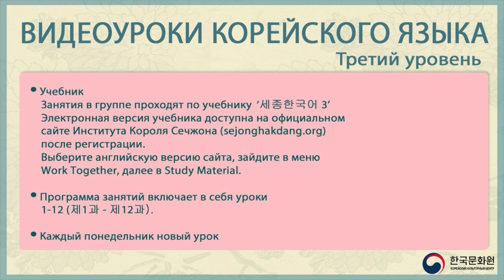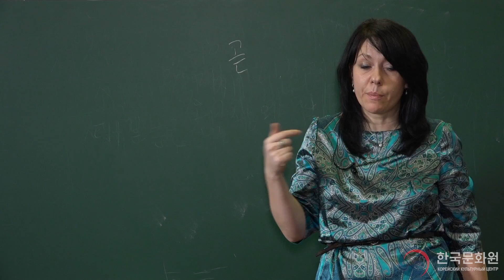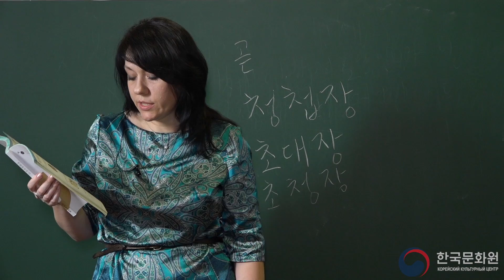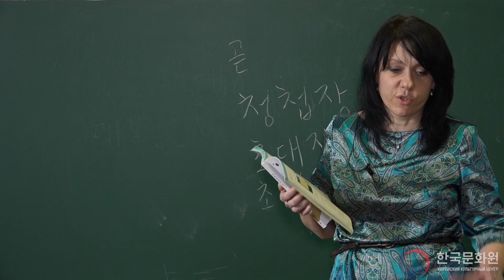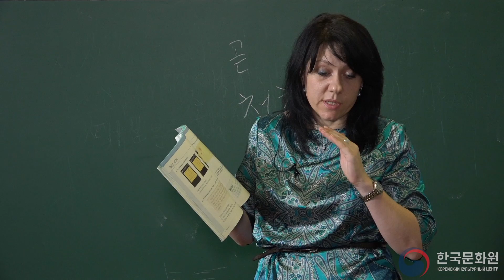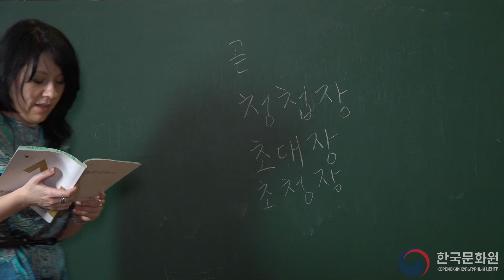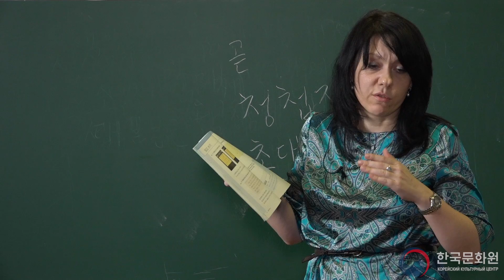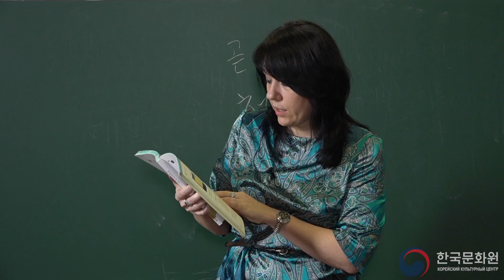3 уровень (3 урок - 3 часть) ВИДЕОУРОКИ КОРЕЙСКОГО ЯЗЫКА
ВИДЕОУРОКИ КОРЕЙСКОГО ЯЗЫКА - 3 уровень
3 урок - 3 часть
Тема: 축하
Поздравление
В данном видеоуроке Вы научитесь поздравлять собеседника, а также писать и читать поздравительные тексты на корейском.
Грамматика: -(으)니까, -에게
Тематика изучаемой лексики и выражений: 축하할 때 하는 일, 축하할 일
Произношение: ㄴ+ㄹ= ㄹ+ㄹ